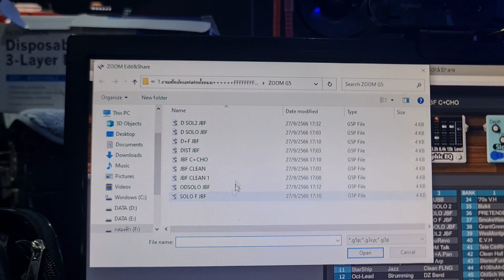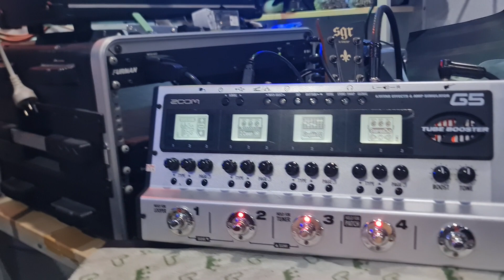ZOOM G5 มีไฟล์เสียงจำหน่าย BY JUMBOH GUITAR FIRE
💥รับเซ็ตอัพเสียงเอฟเฟคทุกชนิด+กีต้ารด้วยจร้า💥BY JUMBOH GUITAR FIRE..
💥ไม่พอใจในเสียง ปรับเท่ารัยก็ไม่ได้ ส่งมาได้จร้า💥
💚รับเซ็ตอัพเสียงเอฟเฟคทุกรุ่น
💚อัพเดต Firmwareทุกรุ่น
💚มีไฟล์เสียงจำหน่ายทุกรุ่น
💚รับเซ็ตอัพกีต้าร
💚รับสอนกีต้าร(ในกลุ่มปิดFACEBOOK)
💚รับสอนการปรับเอฟเฟคทุกรุ่น(ในกลุ่มปิดFACEBOOK)
ตัวอย่างจ้า...
1.BOSS ME-80 อัพไฟล์ไม่ถึง 5 นาที เล่นได้เหมือนพี่โบ้เป๊ะ!
💖บริการ ซื้อขาย แลกเทิร์น พร้อมเซ็ตอัพกีต้าร&เอฟเฟค ...💖
💥💥 จะเซ็ตอัพกีต้ารเอฟเฟค ทักแชทได้เลยจร้า💥💥
📍🎈แผนที่ร้าน🎈📍
Jumboh Guitar Fire สาขารังสิต
2.FB : Jumboh Komats Maisakul
3.FP : Jumboh Guitar Fire